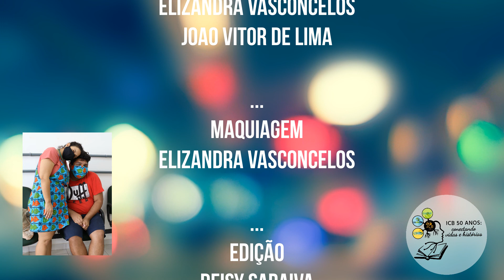Entrevista com o Edutuber Samuel Cunha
Neste episódio do The Science Show entrevistamos o professor e youtuber Samuel Cunha. Ele nos contou um pouco da sua experiência em Manaus e da sua sucesso da sua plataforma de aulas de biologia online!

01:47 Como começou sua paixão pela biologia?
05:39 Qual a sua relação com Manaus?
08:57 O que te levou a gravar aulas para o youtube?
12:53 E porque você acha que essas aulas são importantes?
14:03 Você leciona em sala de aula também?
15:45 Como foi a adaptação para lecionar no youtube?
17:09 Qual a vantagem de estar em várias plataformas?
21:19 Você sempre se coloca no lugar dos alunos?
23:54 Existe diferença em lecionar dentro de sala e virtualmente?
25:43 As dificuldades do ensino remoto e pandemia
28:45 O cenário da pandemia mudou sua rotina de aulas?
32:24 A classe devem se unir e mostrar a realidade do esforço dos professores frente ao isolamento social e valorização do profissional Biólogo.
34:27 Deixe uma mensagem aos alunos de biologia

Confira toda a programação e Participe da XI Semana Acadêmica do ICB